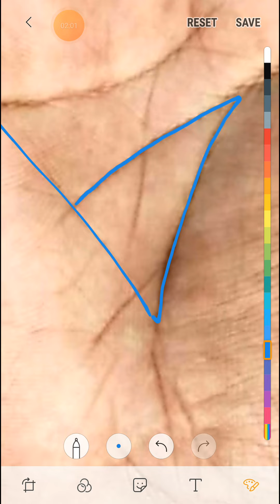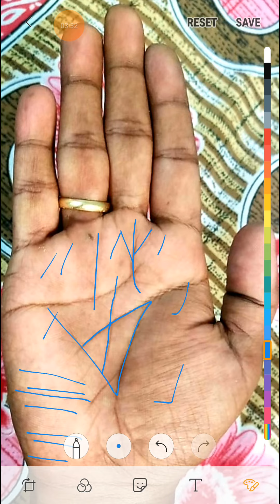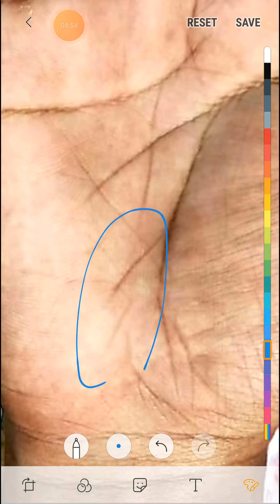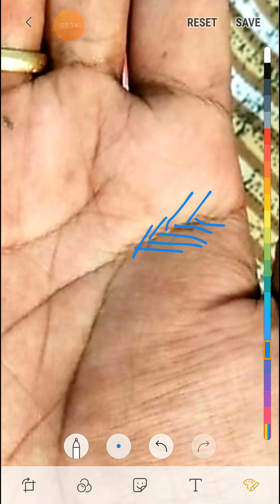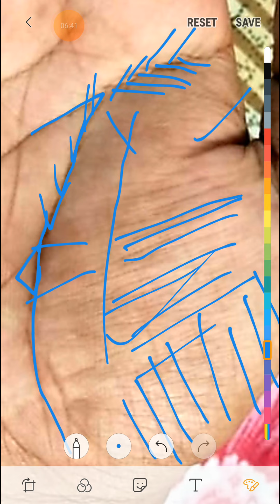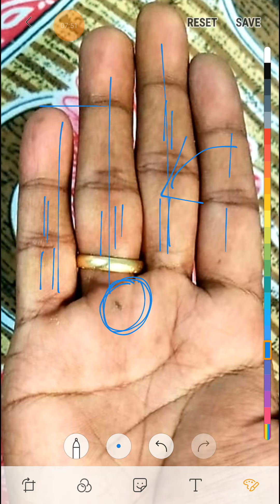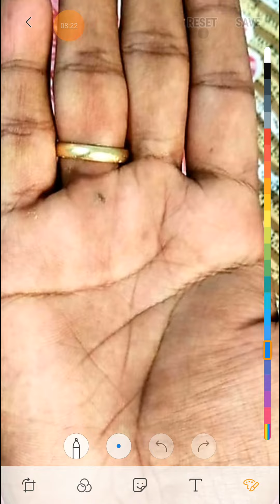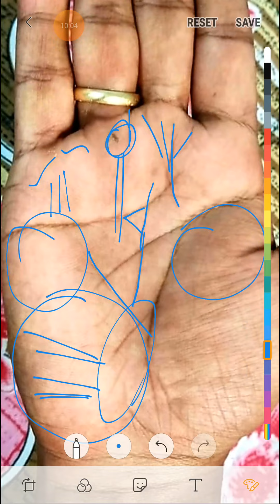ऐसा बुद्ध रेखा आपको बहुत धनवान बनाता है।।